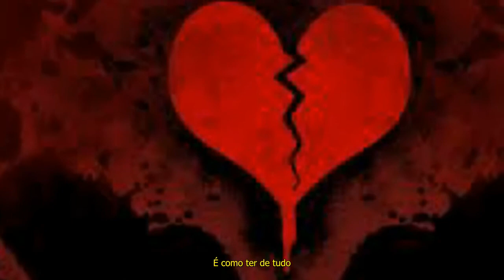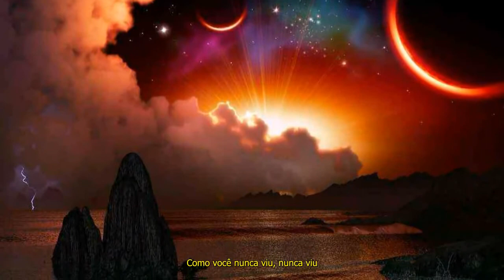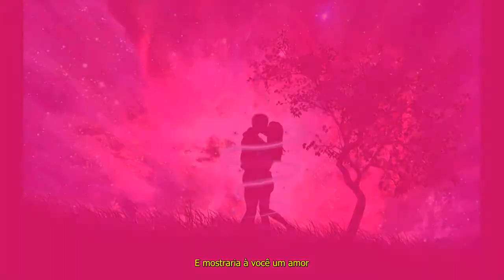Benny Mardones - Into The Night Legendado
Umas das canções mais marcantes dos tops 80s!